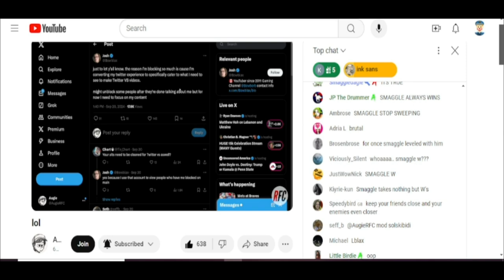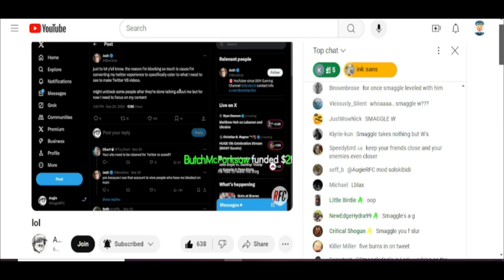Bowblax Blocks AugieRFC And Nicholas DeOrio Live Part 2